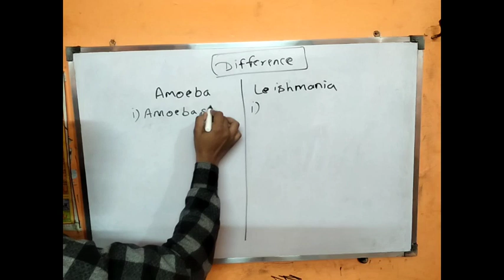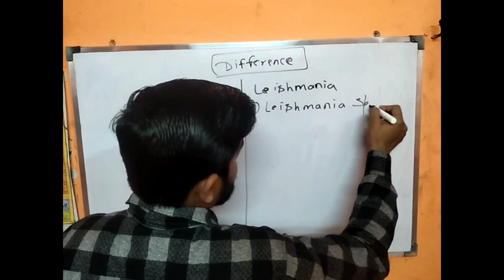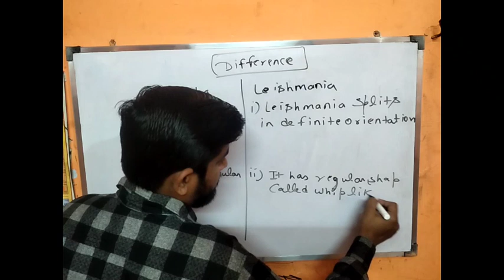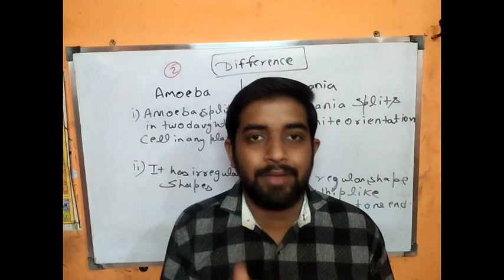Distinguished B/W Amoeba & Leishmania| Binary Fission Class10th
Hello Students

  🔴"Ayush Jain Classes" Provide Full Chapter Video For 9th&10thclass

🔴Another Channel - Science Conjugate-Ayush Jain For Most Important Concept/Questions For 9th&10thclass Maths& Science

Nephrons | Alveoli Class10th | Structure | Function| Difference| Class10th Life Process|PYQs| SPQs